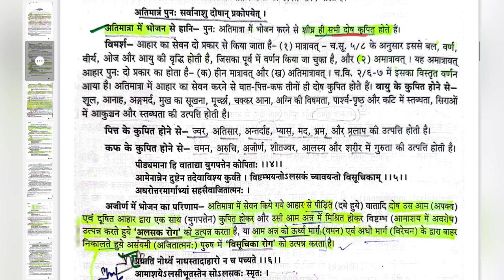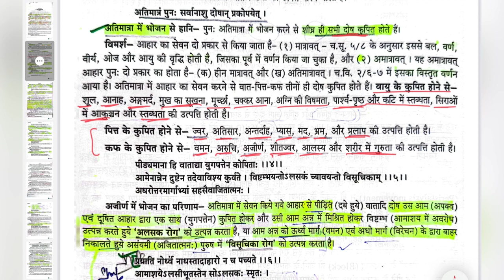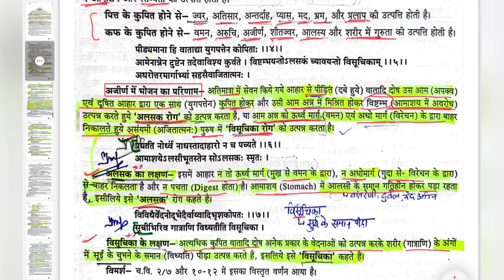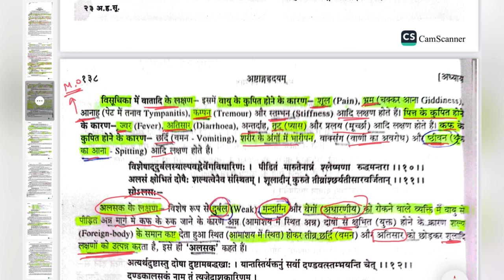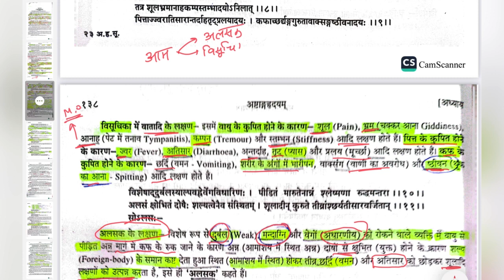Asthng Hriday Chapter 8 Video Lecture with Notes | BAMS 1ST Year Asthang Lecture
Asthang Hriday Chapter 8 Lecture with Notes | BAMS 1ST Year Asthang Lecture